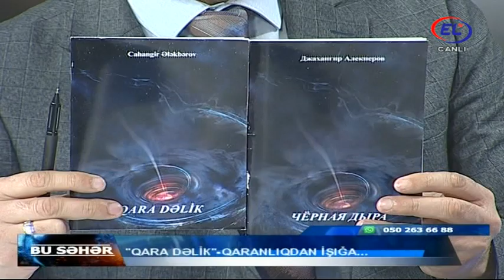Bu kitabda ermənilərin elə bir planından danışılır ki,insan... - "Bu Səhər"